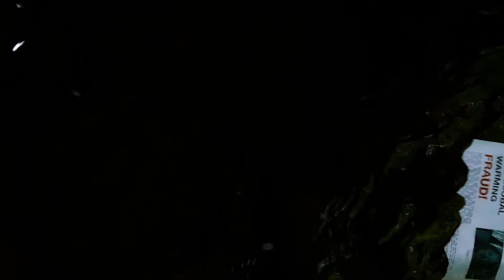Haze - Waters Rising, video single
Waters Rising from the new Haze CD 'The Water's Edge'.
Filmed by RM Action for the 2weeks2 make it video competition, this edit by Stephen Windle.
Recorded in Yellow Arch Studios by Colin Elliott.